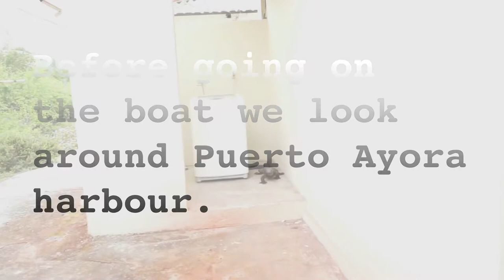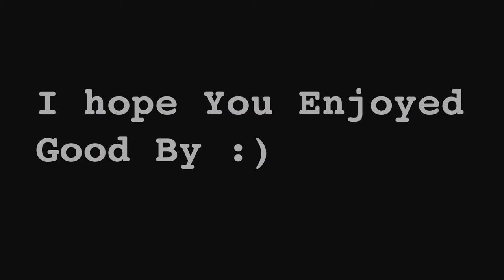galapagos puerto ayora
Last day in Puerto Ayora. Short Walkthrough around our hostel. Watching Iguanas at the harbour and going through the galapagos Bagback-check , necessary for not taking forbidden stuff to the different islands.